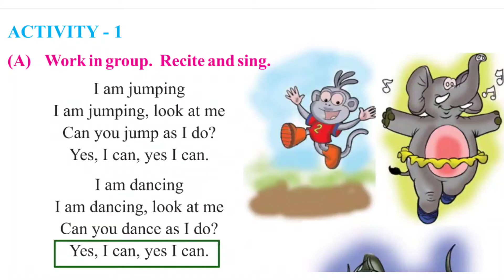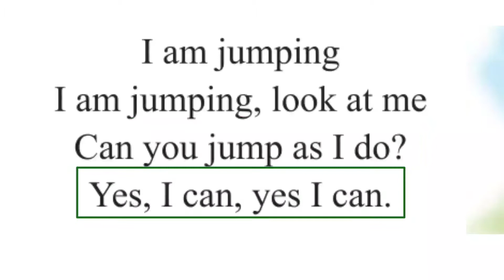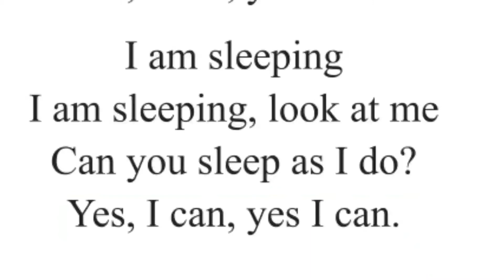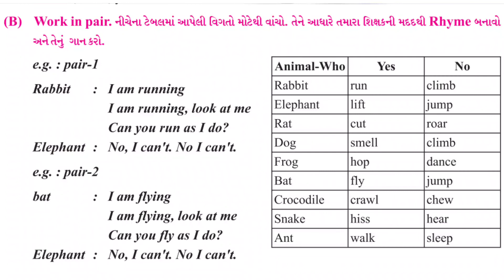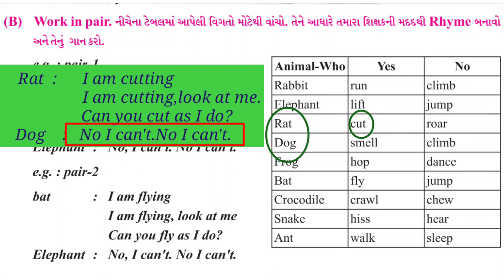Std6 sem2 eng unit2 activity1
Hi friends I am Rohit Thakor. Today I come with an educational video of std6.
This video define poem... I am jumping.
Use table and create your own rhyme..